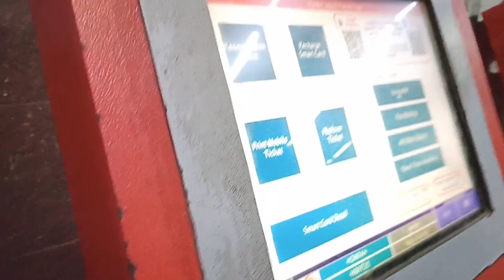कोलकाता में मार्केट के आस पास माहौल🤩 छत्तीसगढ़ टीम की बिदाई 😁 हावड़ा रेलवे स्टेशन